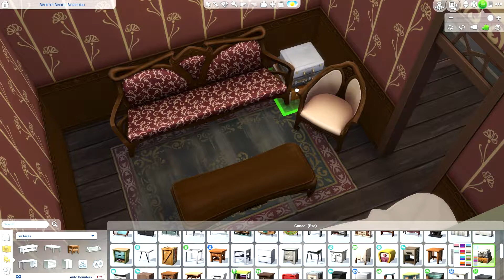Small Witch Cottage Speed Build // The Sims 4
Hi!

Decided I'm going to remake all of Glimmerbrook bc...oof.

To see all my builds check me out on the gallery @mylorannnne

kthxbai.